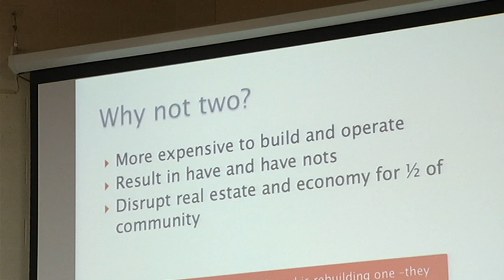Jefferson City group promotes school bond, levy for new high school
Members of the Jefferson City School board approve putting a bond issue and tax levy on the April 2nd ballot to build a new high school and elementary school. Debra Walker of Citizens for Excellence in Education speaks about why now is the time to build one new high school. KRCG 13